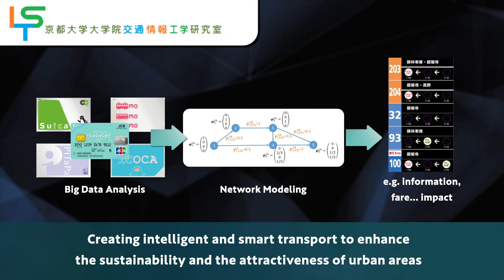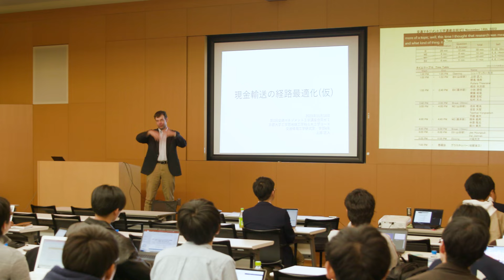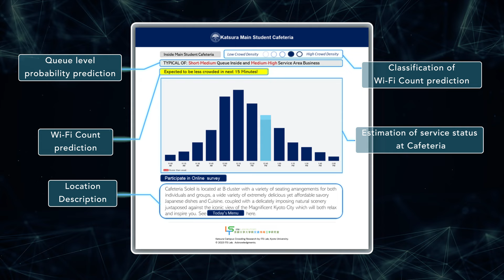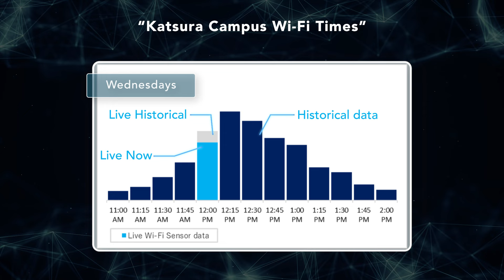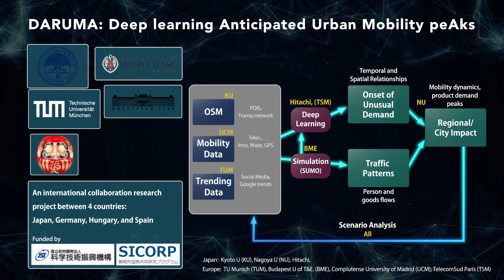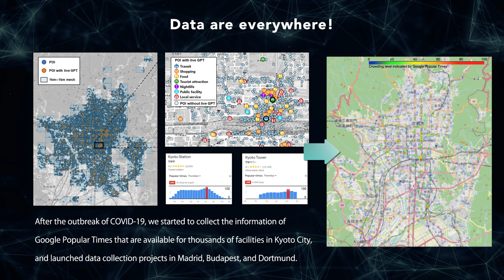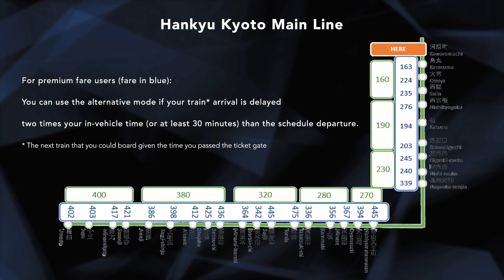Jan-Dirk Schmöcker - Creating Intelligent Transportation Systems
International students with diverse backgrounds are welcomed to join Kyoto University.
Check out their introduction videos and find the supervisor to match your research interest!